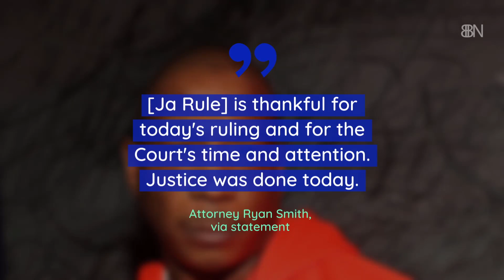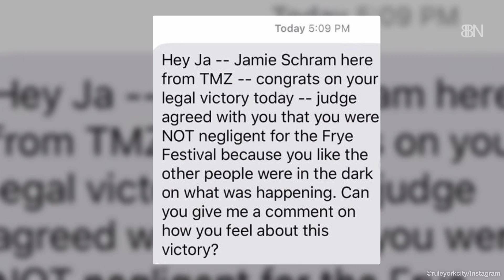Ja Rule Catches A Break From Fyre Fest Case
Marked as the worst music festival to ever exist.